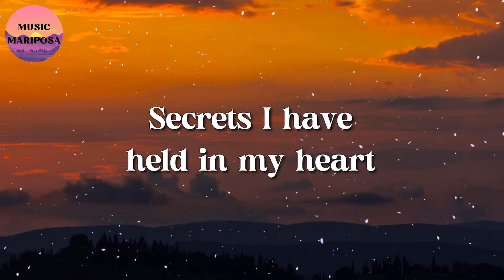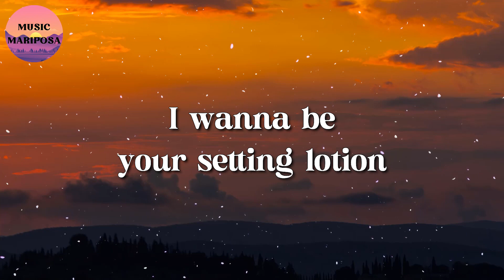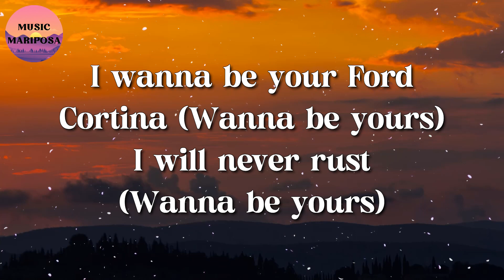Arctic Monkeys - I Wanna Be Yours (Lyrics)